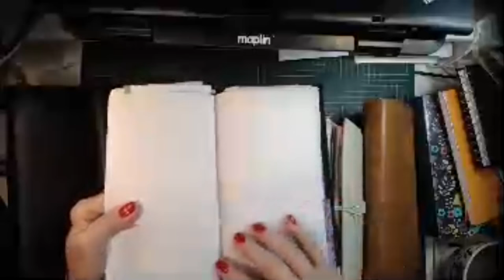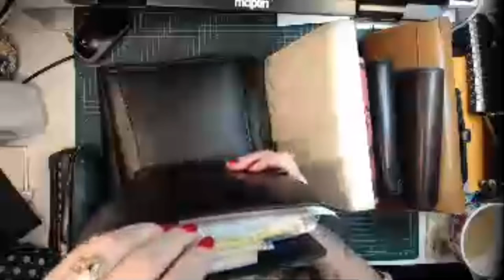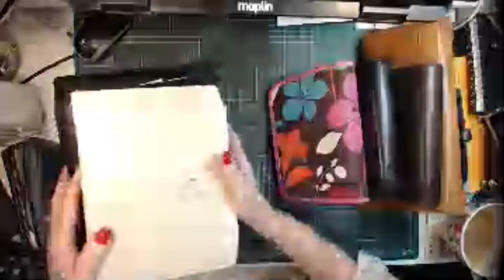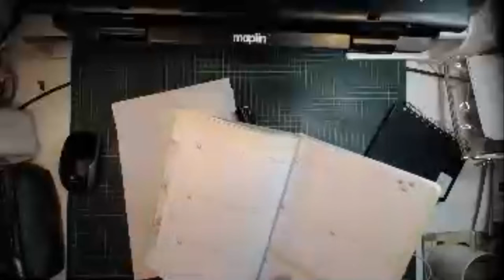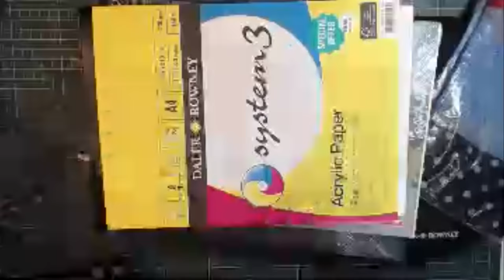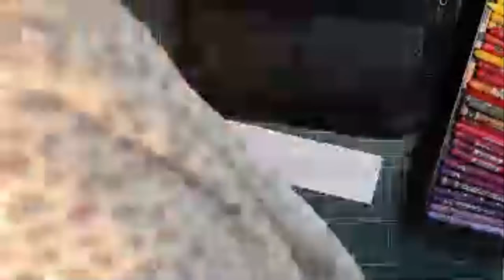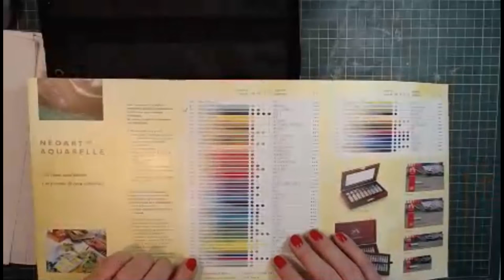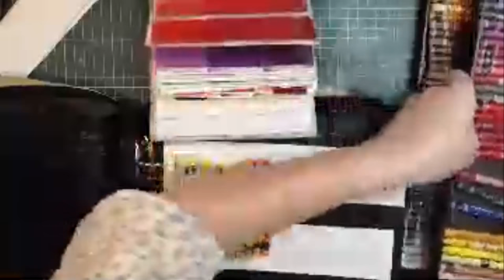|Thursday Live Show. Art Haul and Colouring